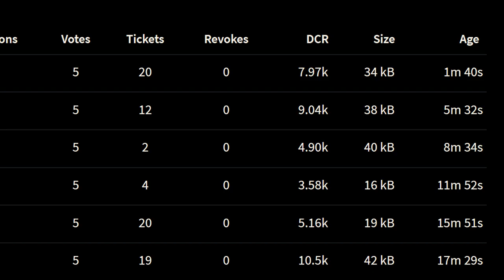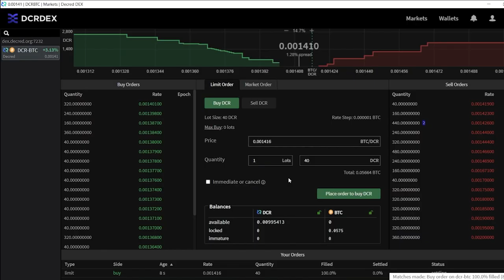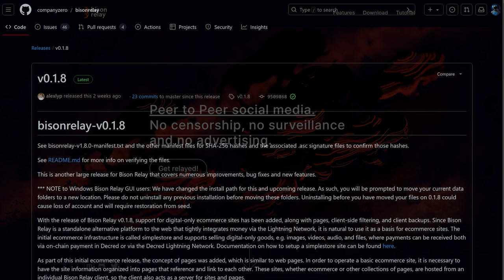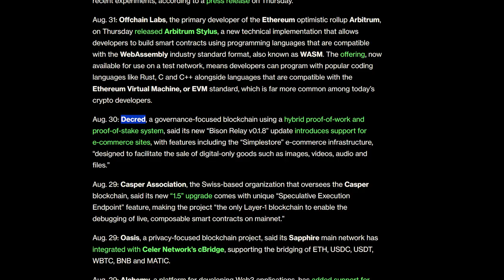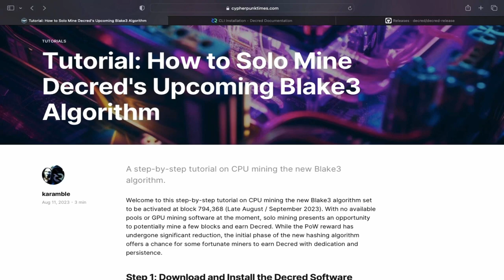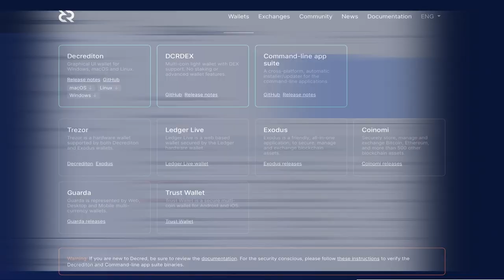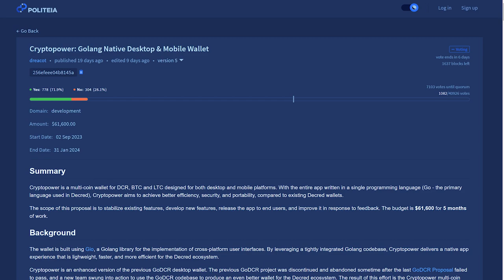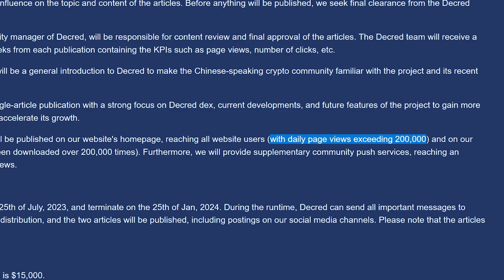Decred News - Hard-fork completed! Now CPU/GPU Mined - ASICs are out!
0:00 - Start - CPU/GPU Mining
1:13 - Development Updates
6:01 - Media Articles
6:29 - Interviews
9:51 - Solo CPU Mining
10:54 - Buying your first DCR
12:16 - Politeia Proposals
14:16 - Outro